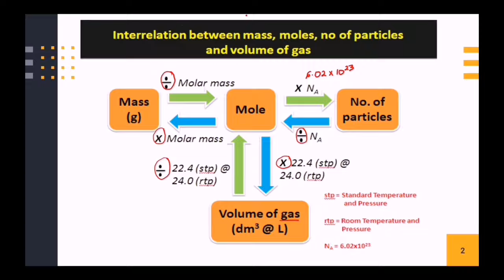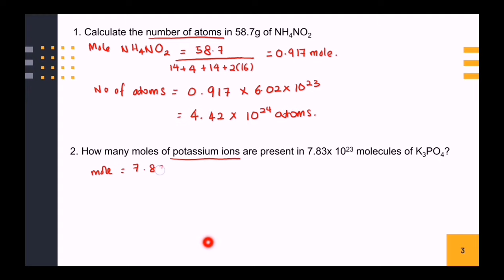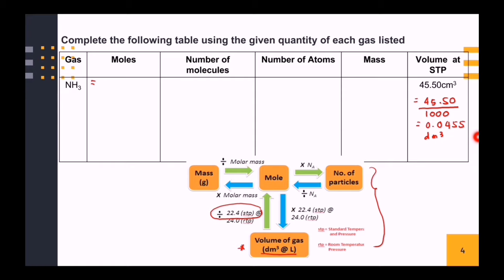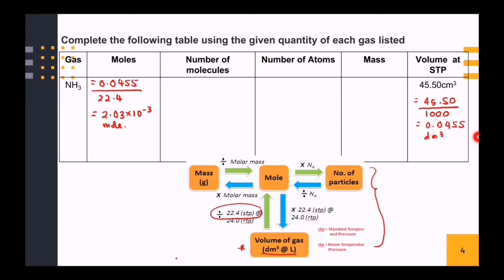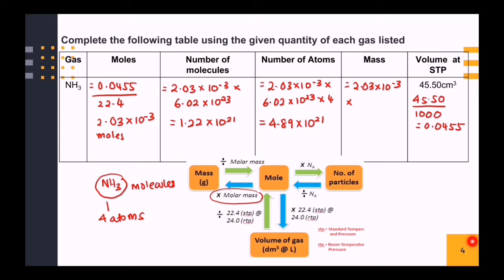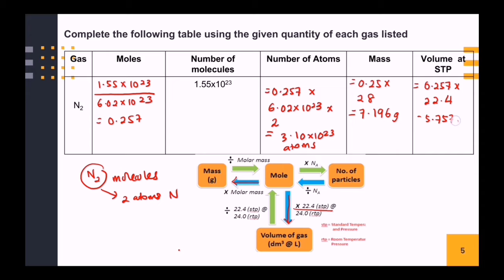CHAPTER 1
CORRECTION:
Calculate number of atoms in 58.7g of NH4NO2
 Correct answer: 0.917 x 6.02 x 10^23 x 8 atoms =
                          = 4.42x10^24 atoms